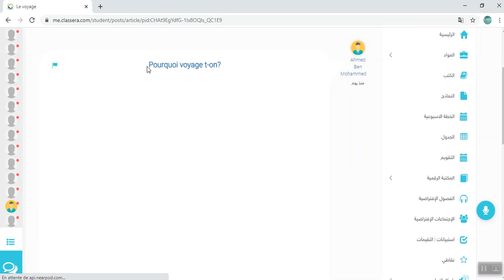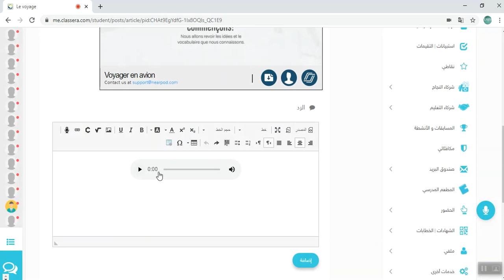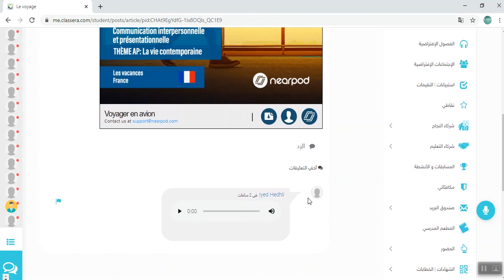غرف النقاش حساب التلميذ